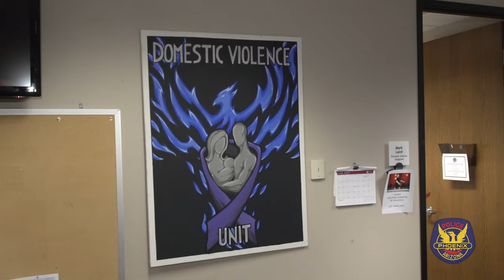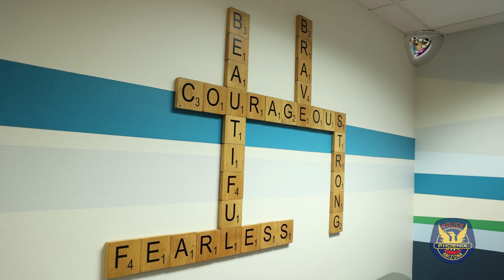Phoenix PD Unveils Newly Renovated Victim Center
The Phoenix Police Department and Phoenix Police Foundation are proud to unveil the newly renovated Phoenix Victim Center! This safe and welcoming space is designed to provide comfort and support to victims of sexual and domestic violence. The center features updated and warmer interview rooms, allowing more privacy for victims reporting crimes. Thank you to all the donors who made this public-private partnership possible.